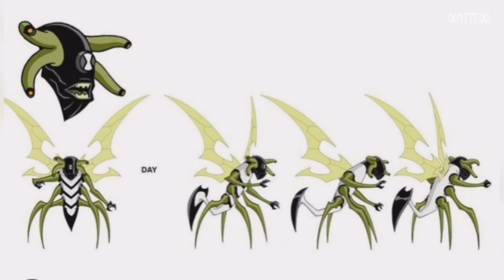How to make ben 10 classic stinkfly figure